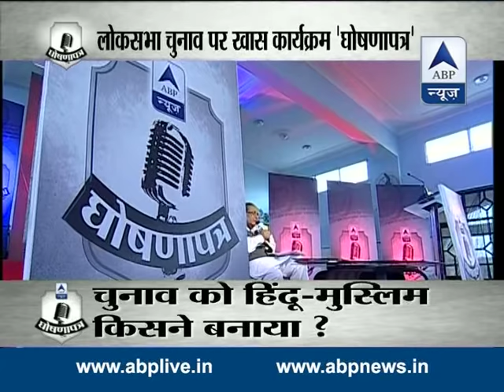Watch full video: GhoshanaPatra with UP minister Azam Khan